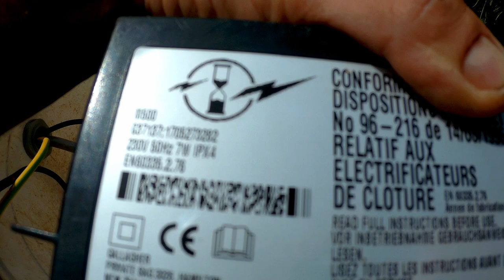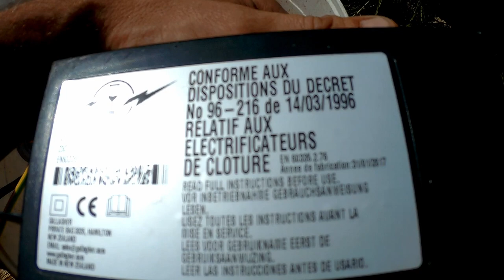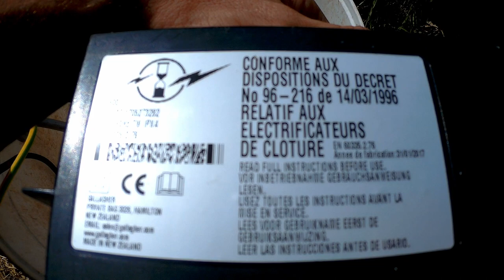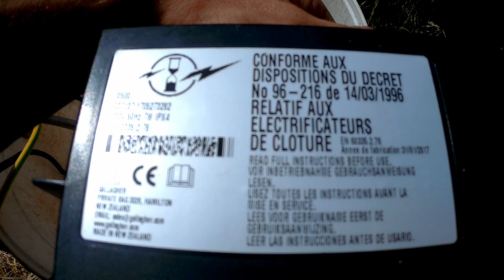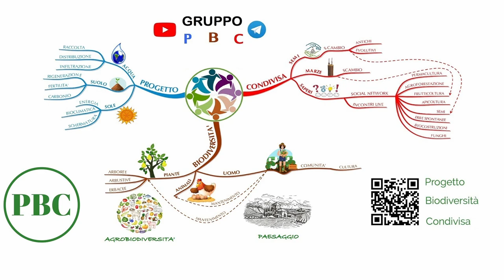Fai da te recinto elettrificato protezione orto e vigneto da animali selvatici cinghiali MGN 030923